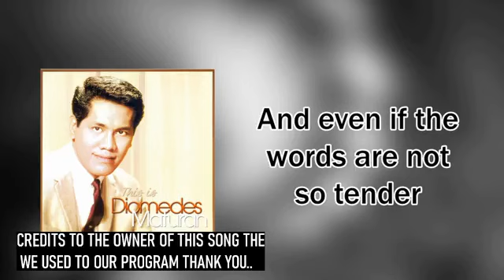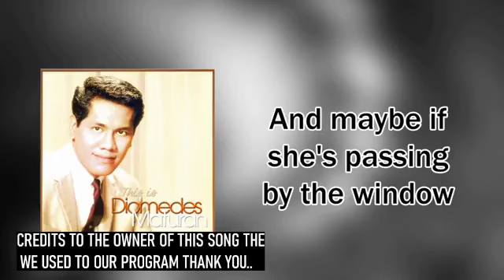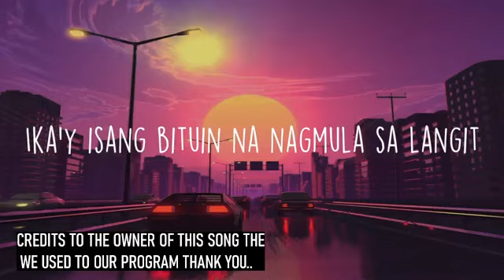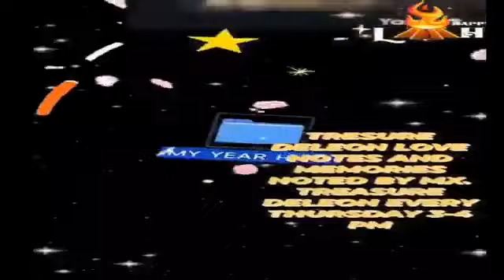LOVE NOTES & MEMORIES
HOSTED BY: PARALUMAN PANUELOS
& NOVA SISON